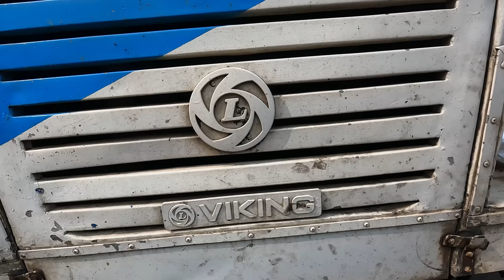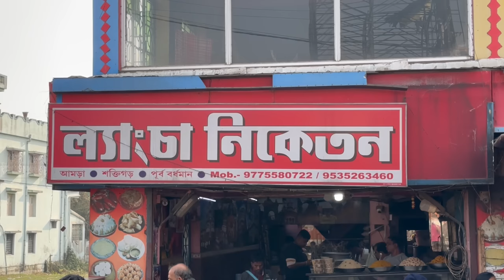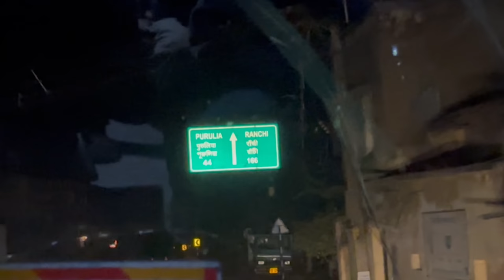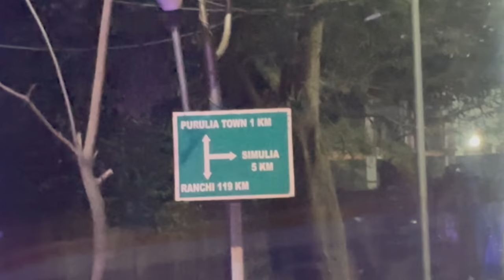Kolkata To Purulia The Most AGGRESSIVE BUS Journey Ever 🔥 SBSTC Bus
The most aggresssive bus journey from kolkata to purulia by bhadu express. Best bus from Kolkata to Purulia by SBSTC (South Bengal State Transport Corporation)
Trust me you will feel butterfly on your stomach if you travel on this bus.
Thankyou.

Bus departure:- 12:00pm from Esplanade
Bus arrival:- 07:00pm at Purulia
Bus fare:- ₹240/-
Bus Model:- Ashok Leyland Viking BS3
Bus name:- Bhadu Express
Operator:- SBSTC

Camera used:- GoPro Hero 10 & iPhone 14 Pro Max